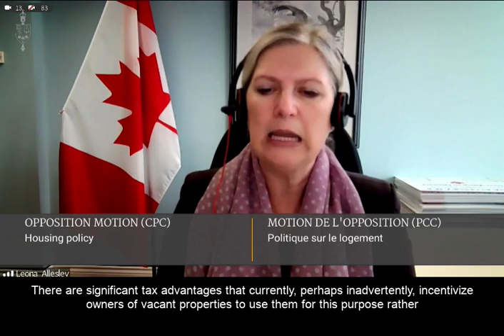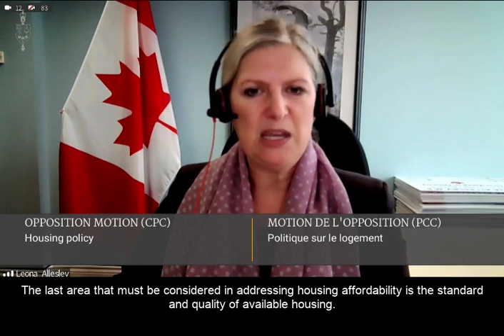Canada's Housing Crisis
FlashbackFriday On June 8th, I spoke on the Official Opposition’s motion to address Canada’s housing crisis. Canada has the lowest number of housing units per capita of all G7 nations. Money laundering is extensively exploited in Canadian real estate, leaving many properties vacant. In Toronto, alone approximately 40% of the condos are vacant, driving all prices up.

The critical shortage of housing and the corresponding skyrocketing of housing prices is a serious problem that is getting worse, and not one that will fix itself. Canada’s national housing affordability crisis requires a comprehensive federal government approach combined with a sense of urgency that takes concrete action to implement it.